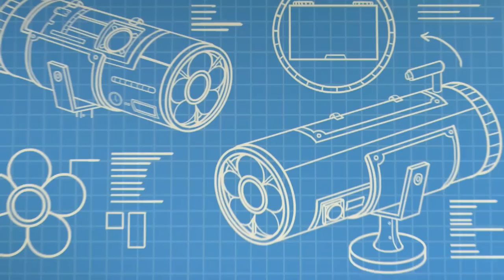Best Furry Friends | S1 Full Episode 2 | Science Vs Pop Music |Kids Videos for Kids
Want to see more of the BFFSquad?
💜  💜  💜 Angelina and Stardust volunteers to help Zoe and Zara with a laser for the science fair while preparing for their music video but prancing and protons just doesn't seem to co-exist. Angelina and Stardust builds their own laser to prove that they too can easily whip out a laser while Zoe and Zara proves that dancing is easy. Except that they both aren't. Together, they build the ultimate sciencey music video project - and win!